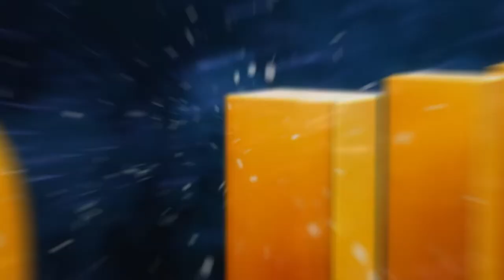Mata Elang !!| IRone Family React to Marvel Studios Hawkeye Official Trailer - Indonesia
Kali ini kami bereaksi dalam video terbaru yaitu official trailer atau Teaser trailer dari Marvel Studios' Hawkeye.
 Hawkeye Merupakan Serial dari Marvel Studios yang akan tayang pada bulan 24 november 2021 mendatang di Disney Plus.
Yang ada di video ini :
1. Ilham Nurhakim
2. Latifa Pramadhani
3. Irwan